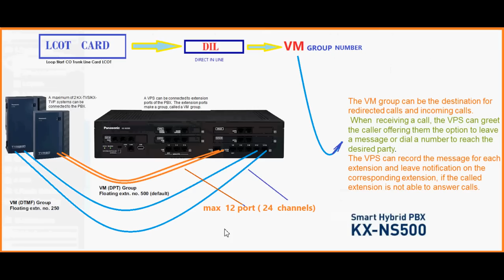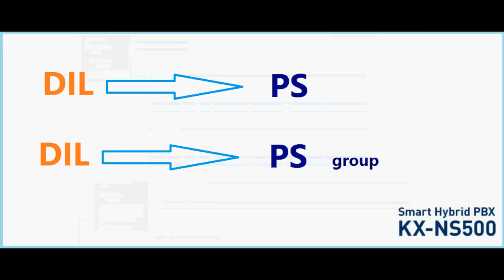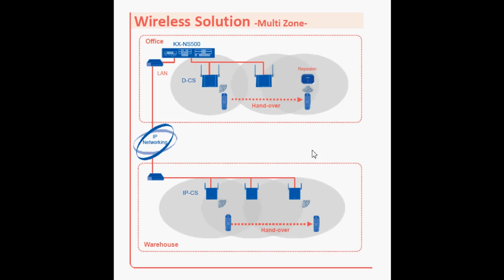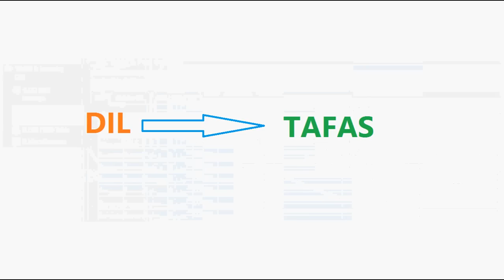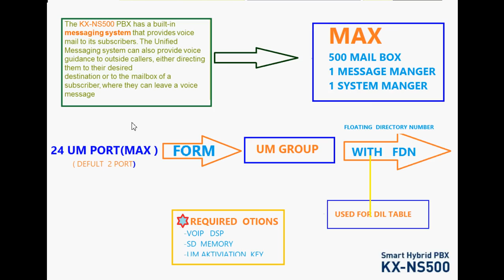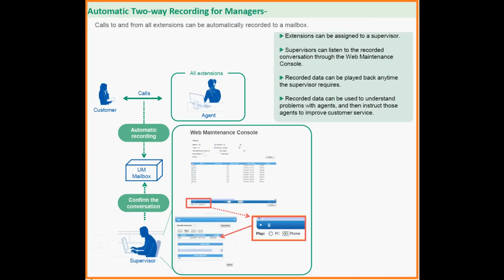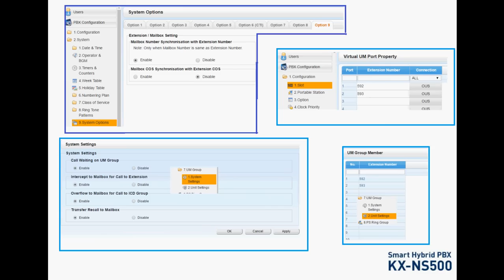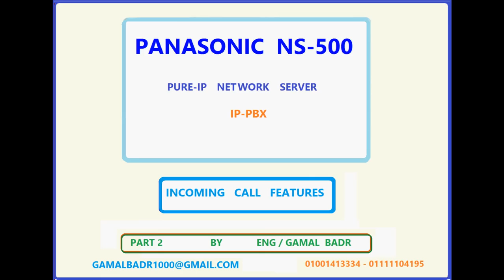KX-NS-500 PURE IP-PBX- PS group , TAFAS ,VM , AND UM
PANASONIC  PURE - IP PBX  KX-NS500.
سنترال باناسونيك موديل NS500.
PANASONIC NS-500    PART 5 ( PS group , TAFAS   ,VM  AND  UM   )
NS500 شرح برنامج السنترال باناسونيك